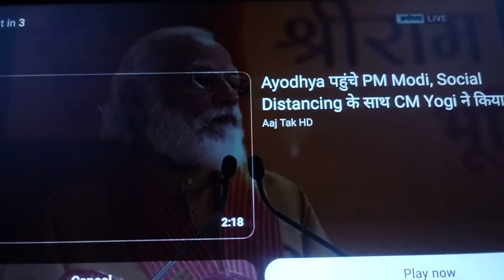Ram temple will unify the entire Nation says PM Modi in Ayodhya Ram Mandir